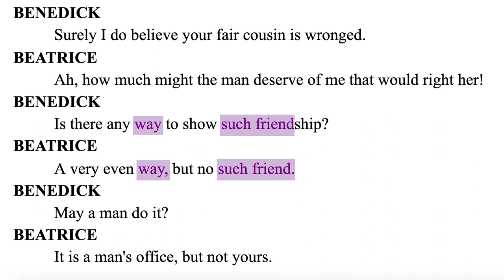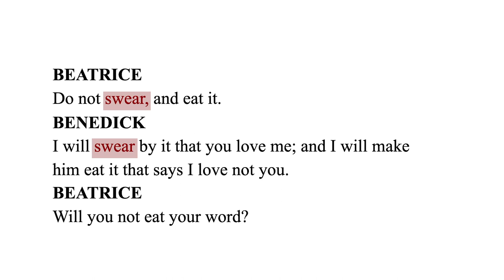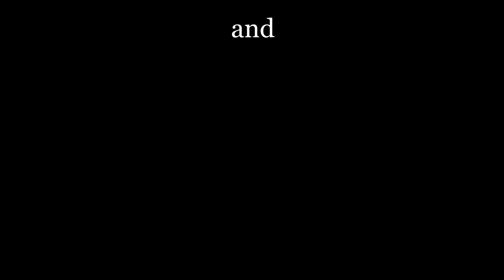UNLOCKING SHAKESPEARE: Much Ado About Stichomythia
HEY YALL! I MADE THIS FOR MY ELECTRONIC MEDIA PRODUCTION CLASS! BECAUSE I'M PRETTY GOOD AT SHAKESPEARE! IF THIS HELPED YOU WITH HOMEWORK OR SOMETHING, YOU'RE WELCOME, BRO! HAVE A NICE DAY!